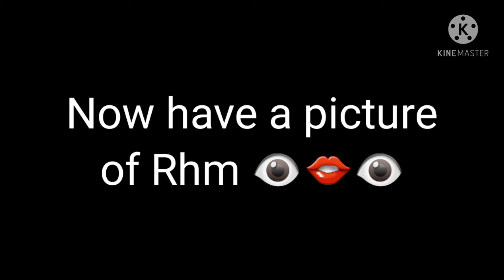i have questions-